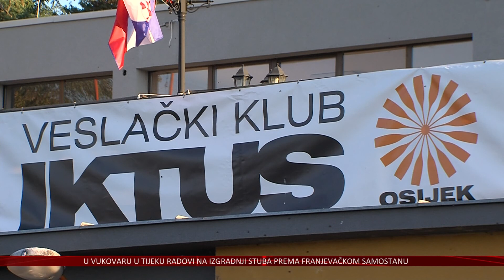Braća Sinković i Lončarić obilježili Miholjsku regatu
Prava veslačka priredba u dva dana bila je u Osijeku u organizaciji veslačkog kluba Iktus.
21. po redu tradicionalna Miholjska regata imala je uvod nastupom najboljih samaca i dvojaca na Iktus Challenengu, gdje su prvi put nastupili dvostruki olimpijski pobjednici, braća Sinković.